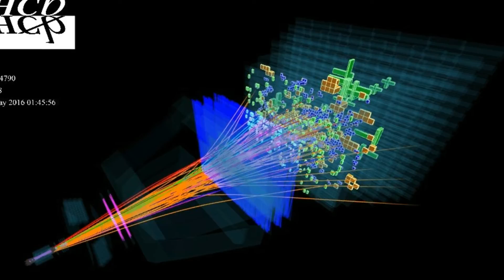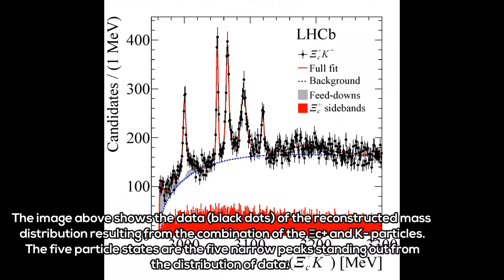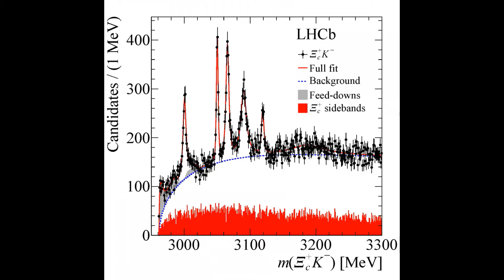The Large Hadron Collider Just Identified Five New Particles hold Clues to Sub Atomic Glue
Images Credits: CERN